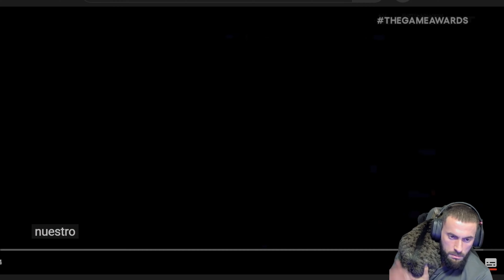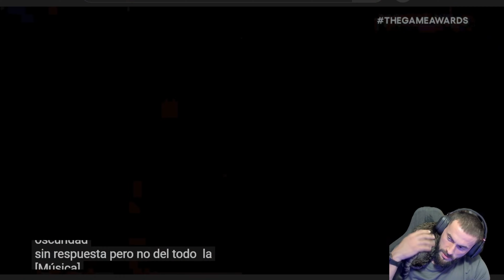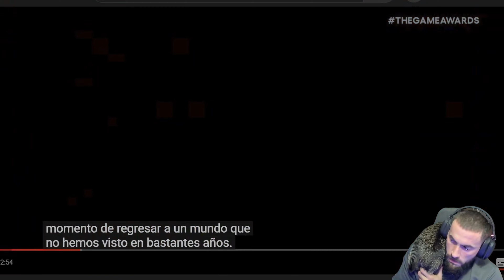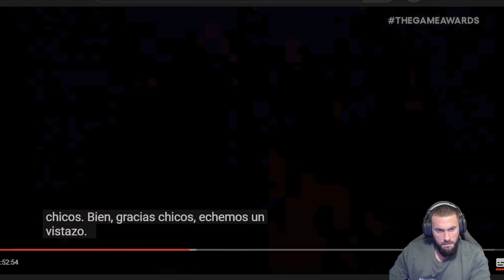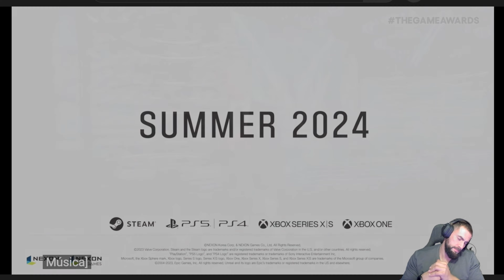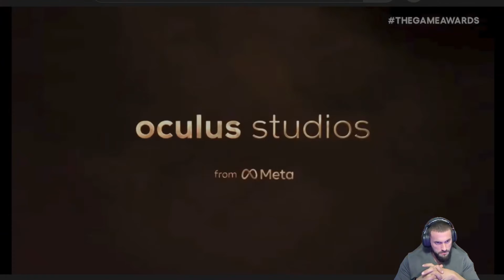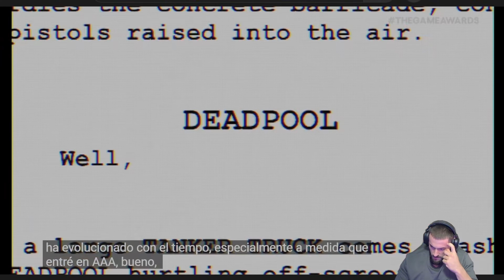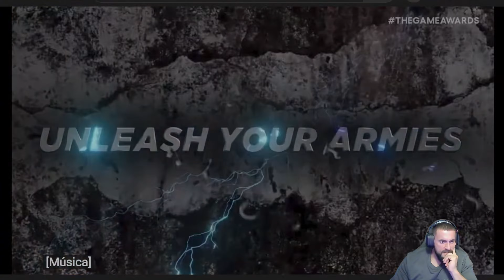TODOS los juegos anunciados en THE GAME AWARDS 2023 .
⚠️🏎️SIMULADOR CARRERAS🏍️⚠️
PLAYSEAT Forza Motorsport Pro
⚠️🛫JOYSTICK SIMULADOR VUELO🛬⚠️
Thrustmaster T16000M FCS
⚠️💻PC💻⚠️
RTX 4070ti https
PROCESADOR RYZEN 9 5900X
32 GB RAM Corsair Vengeance RGB Pro
DISCO DURO M.2 1TB
SSD SANDISCK 480 GB

Si te ha gustado no olvides subscribirte a mi canal.😁